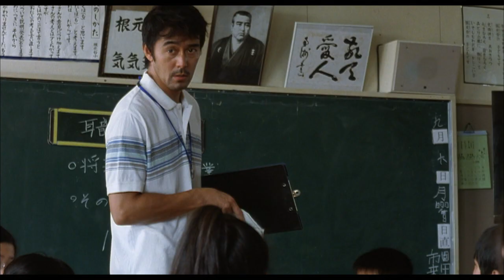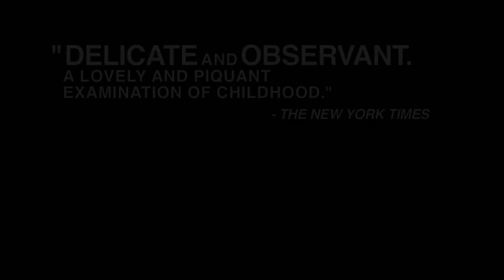I Wish Trailer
Twelve-year-old Koichi lives with his mother and retired grandparents in Kagoshima, in the southern region of Kyushu, Japan. His younger brother Ryunosuke lives with their father in Hakata, northern Kyushu. The brothers have been separated by their parents' divorce and Koichi's only wish is for his family to be reunited. When he learns that a new bullet train line will soon open, linking the two towns, he starts to believe that a miracle will take place the moment these new trains first pass each other at top speed. With help from the adults around him, Koichi sets out on a journey with a group of friends, each hoping to witness a miracle that will improve their difficult lives.